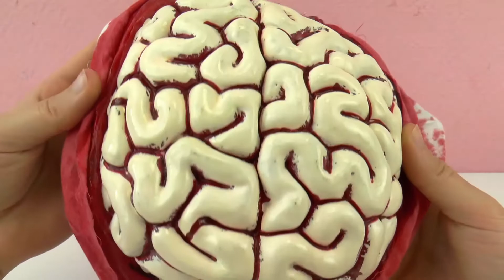XXL 공주님에게 좀비 뇌를 얹어봐요 - 할로윈 코스튬 만15세 이상용